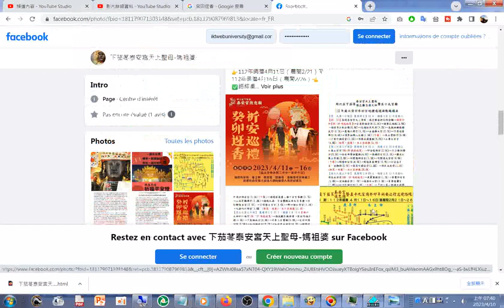20230411至16日，臺南市後壁區#下茄苳#泰安宮